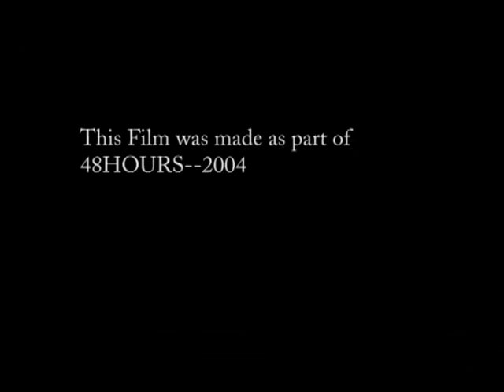How To Deal With The Situation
Empire of Reason's 1st 48 Hour entry, 2004.
Came 2nd!  In Wellington.